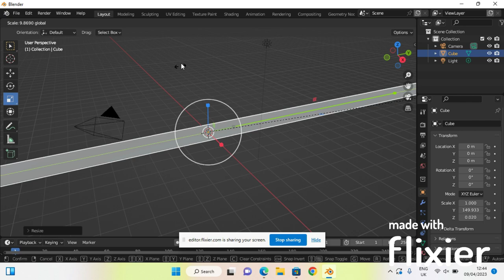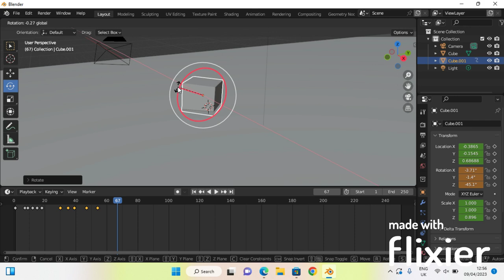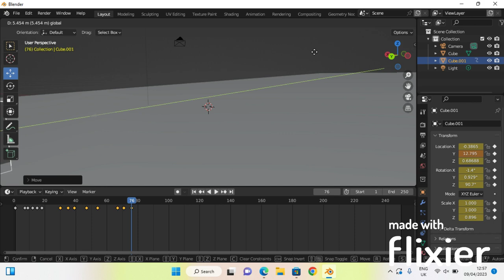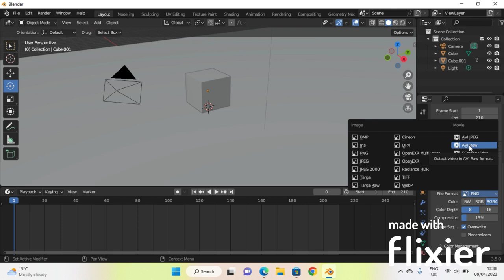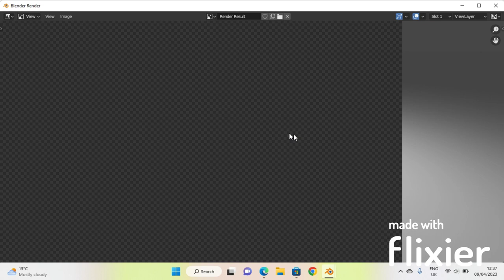Making episode 2 of the box movie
In the middle of rendering, my PC restarted and it did not save.
I made another one before this made it the 2nd one.
I am currently making a 3rd one and i hope NOTHING GOES WRONG..
0:01 Setting the background up
0:15 Wait...
0:22 Again..
0:32 Animating
3:27 Rendering